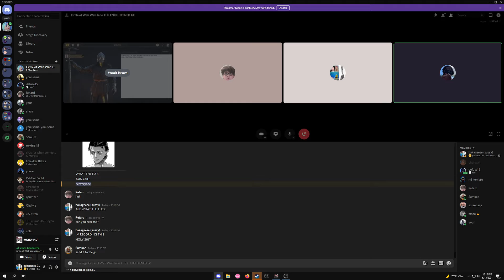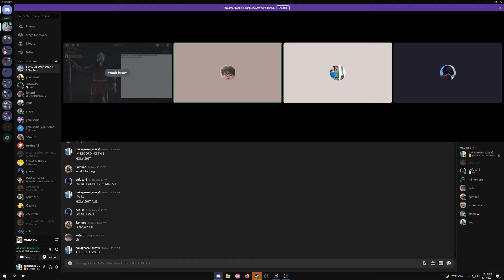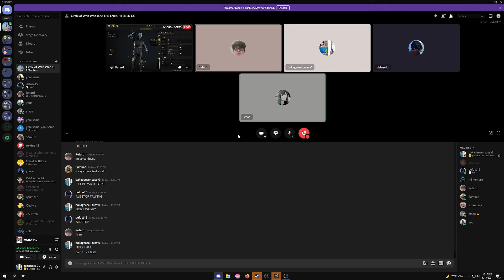what in the actual fuck